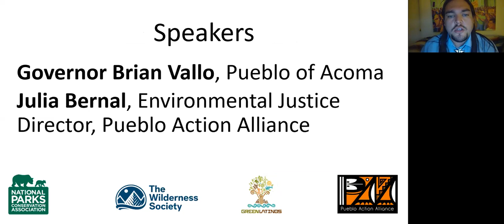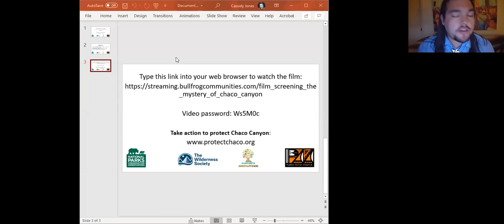"The Mystery of Chaco Canyon" Virtual Film Screening & Panel Discussion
Film screening of “The Mystery of Chaco Canyon” on 9.22.20. The event opened with a panel discussion from Governor Brian Vallo of the Pueblo of Acoma and Julia Bernal, Environmental Justice Director of the Pueblo Action Alliance to discuss their ongoing work to protect the Greater Chaco Landscape. As the panel discussion closes, a link was provided to watch the film on the website of film's producers, Bullfrog Productions.

"The film, narrated by Robert Redford and written and directed by artist and archaeoastronomer Anna Sofaer, examines the deep enigmas presented by the massive prehistoric structures found in Chaco Culture National Historical Park in northwestern New Mexico. While the Indigenous Pueblo people left no written text to help us to understand their culture, their thoughts are preserved in the language of their architecture, roads and light markings. Pueblo descendants of Indigenous Pueblo people from the Greater Chaco region regard the Chaco cultural landscape as a sacred place and speak of the significance of Chaco to the Pueblo world today.

Today, the Greater Chaco Landscape is threatened by oil and gas development, risking both sacred cultural resources and the health of communities in the area. Join us to learn more about the Greater Chaco Landscape and what you can do to help protect it."